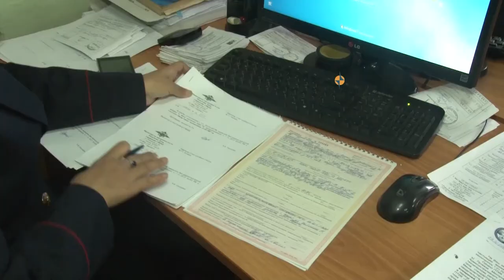ЭКОНОМИКА ТУВЫ - Снижения цены на уголь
В Кызылском районе 10 октября состоялось заседание Государственного совета Республики Тыва под председательством Главы региона Шолбана Кара-оола, где одной из главных тем стало формирование дополнительных мер по урегулированию в республике вопросов ценообразования на уголь для бюджетных организаций и населения. Вопрос снижения цены на уголь для населения вынесен на Ресгоссовете, поскольку именно на муниципалитеты ляжет основная нагрузка в этом проекте, сообщается на официальном сайте Правительства Тувы.